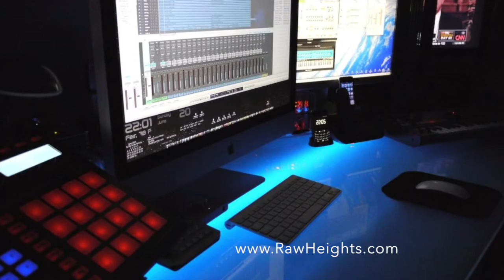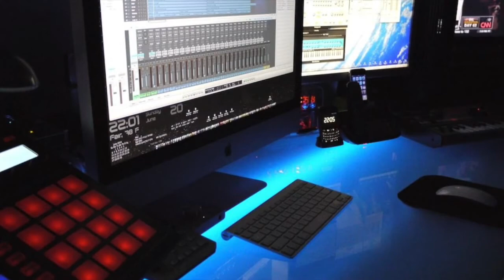Underground Assasin ( Nas, Lil Wayne, Eminem type beat ) Boom Bap East Coast Beat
This Eminem type beat and over 200 Beats/ Instrumentals all styles (Trap, Hip Hop, East Coast, West Coast, Boom Bap, Underground, Dirty South etc.) available for immediate download with contracts. Custom work, Album/Mixtape covers, iTunes Distributions, and Clothing On the Official page:

More Instrumental Beats :
- Getting Fuckin Faded - (prod. RawHeights.com) Boom Bap Club Beat
- Started From the Bottom - (prod. RawHeights.com) Trap Beat
- Im Getting Money - (prod. RawHeights.com) Trap Beat
- Hustlers Anthem - (prod. RawHeights.com) Trap Beat